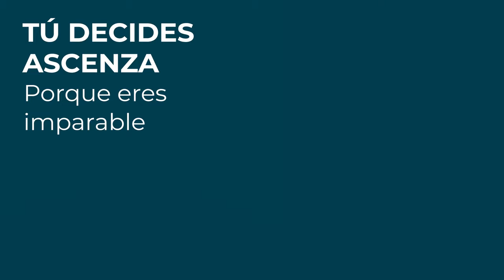Register25WG nuestro herbicida de amplio espectro más imparable.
➡️ ➡️ Mantén el control de las malas hierbas gracias a una de las soluciones más eficaces del mercado.